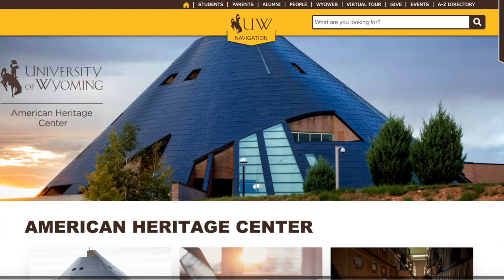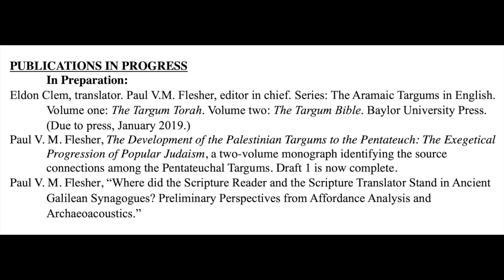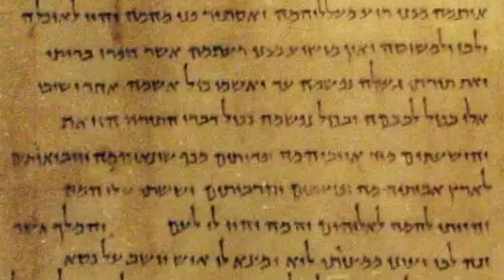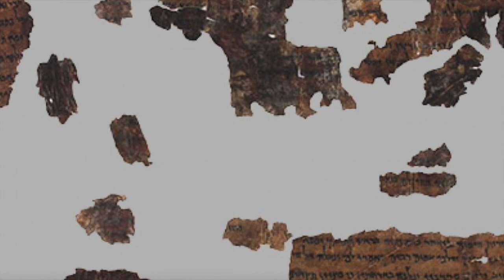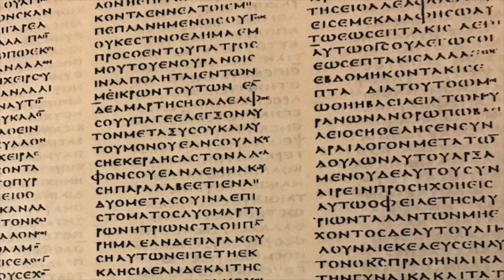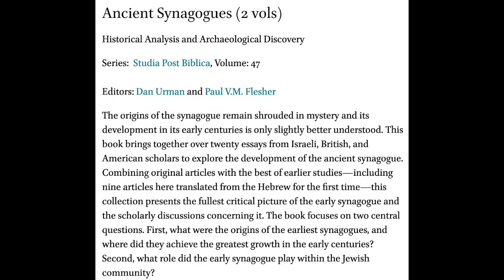The Bible in Aramaic, with Paul Flesher, Ph.D.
This video is a conversation with Dr. Paul Flesher, Professor of Religious Studies at the University of Wyoming and expert in the Aramaic Bible, particularly the Aramaic Targumim.

For classes in the Aramaic language and the Targumim, please visit us

Dr. Dost has taught Biblical languages at the Jewish Theological Seminary, Nyack College, Alliance Theological Seminary, and Bethlehem Bible College. He is the author of "Jesus's Bible: A Concise History of the Hebrew Scriptures" and "The Sub-Loco Notes in the Former Prophets of Biblia Hebraica Stuttgartensia."